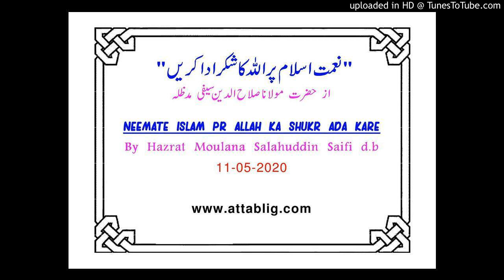"Neemate Islam pr Allah ka shukr ada kare" - online bayan by Moulana Salahuddin Saifi db 11-05-2020